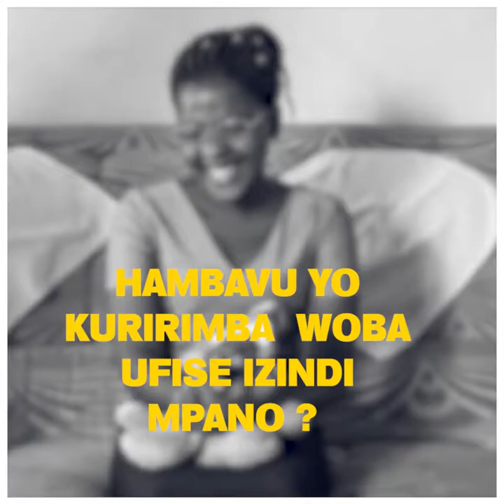Umuririmvyi Daniella ngwafise imyaka myinshi🤣